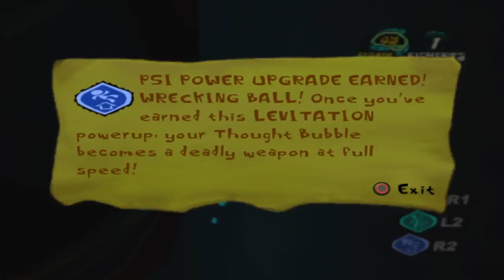Neverfate vs Psychonauts Ep 21 Setting The Mood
Someone's got a flair for the dramatic. And insanity. Hit the (mood) lights, sit back and enjoy the show.